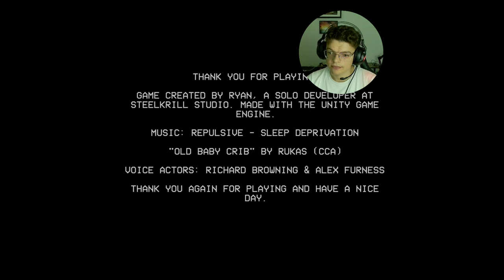THE KITTY LIED TO ME | The Stairway 7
Stairway 7: The Ultimate Anomaly Hunt!
Get ready for an endless loop of mind-bending stairways in this thrilling "spot the difference" game. You're stuck with a cat, and the only way out is to scrutinize every detail around you. But beware – lurking anomalies are on the prowl, waiting to hunt you down. Keep your eyes peeled and your wits sharp. Can you escape without bringing the anomalies with you?